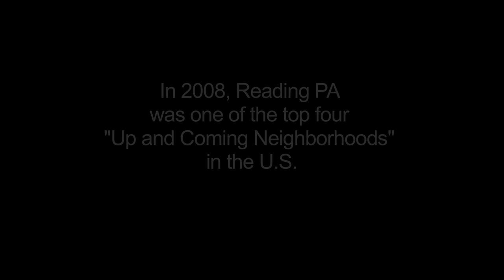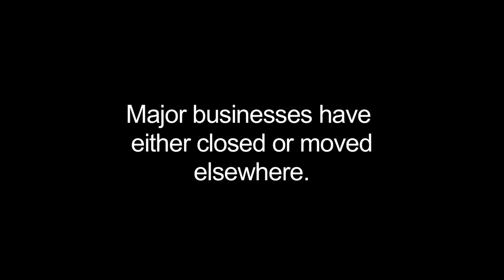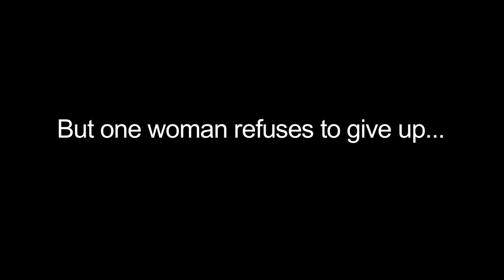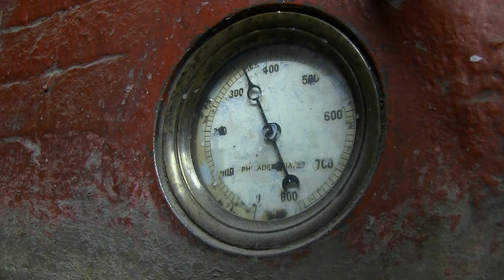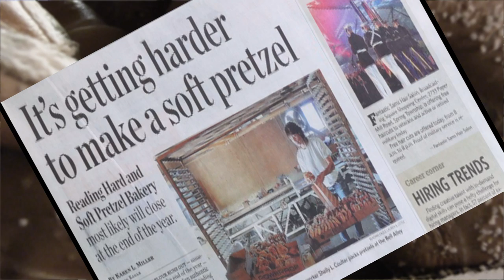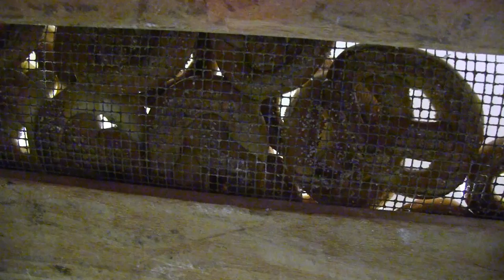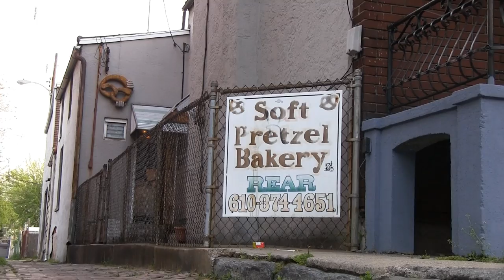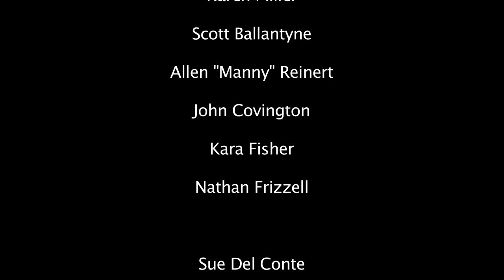Twists and Turns: A Promise Kept in a Struggling City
Within four years, Reading Pennsylvania has gone from being listed as one of the top four "Up and Coming Neighborhoods" in the U.S. to being identified as the poorest city in the nation.  Like so many former industrial towns, Reading has suffered over the last five years. Once thriving, Reading now comprises few businesses and far too much crime.  Despite those obstacles, Shelly Coulter continues to turn out soft pretzels...something she's done for thirty-seven years. The Reading Hard & Soft Pretzel Bakery opened in 1945 when Joe Dmochowski fired up the coal oven, an oven that has burned for sixty-seven years.  But on April 11, 2012, the 91- year old Dmochowski died.  And now the bakery's future is in doubt.  For a city that teeters on the brink, keeping the fire burning in a tiny alleyway may seem insignificant.  But this film provides a glimpse into the life of a rather indomitable woman, a woman who chooses to persevere, a woman who has sacrificed a great deal to help others, a woman who is truly an inspiration